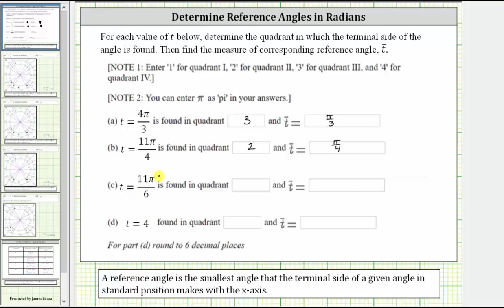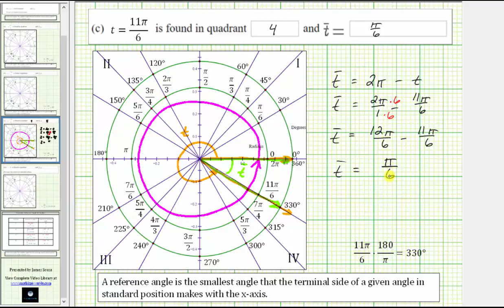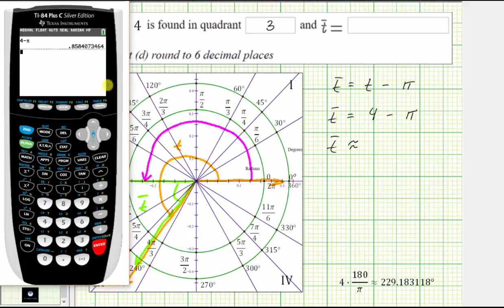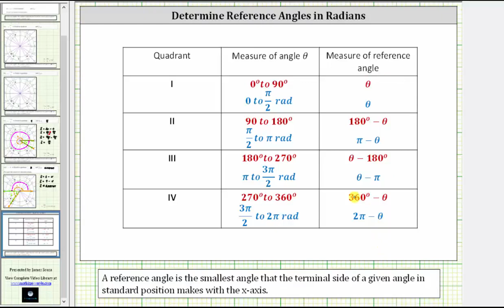Determine el ángulo de referencia de un ángulo dado en radianes (11pi / 6 y 4)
Este video explica cómo dibujar un ángulo en una posición estándar y determinar el ángulo de referencia correspondiente.